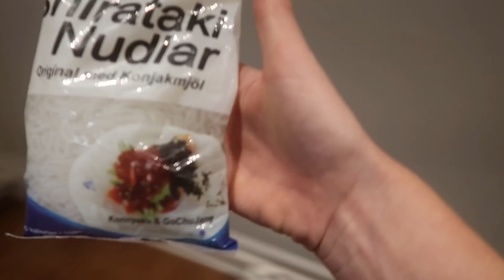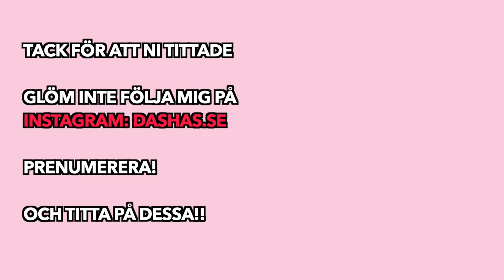Recept - Enkelt! Få ingredienser!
Ett skepp kommer lastat med ett urenkelt och jättegott wokrecept. Få ingredienser och så går det snabbt. Pass på!

Följ gärna mig i mina andra kanaler och kika in de andra recepterna jag lagt upp.